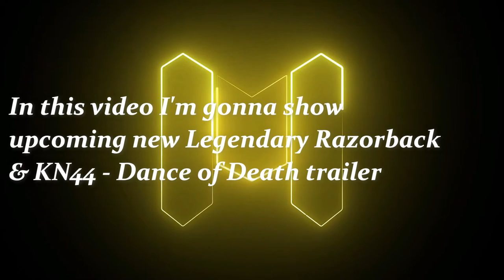New Legendary Razorback and KN 44 - Dance of Death trailer || Call of Duty: Mobile || XOROCK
In this video I'm gonna show the all new Legendary BY15 and Harley Davidson trailer.
In future videos I will upload leaks, seasonal challenges guide and events info.

About the game:
Call of Duty: Mobile is a free-to-play shooter video game developed by TiMi Studios and published by Activision for Android and iOS. Released on 1 October 2019, the game saw one of the largest mobile game launches in history, generating over US$480 million with 270 million downloads within a year.